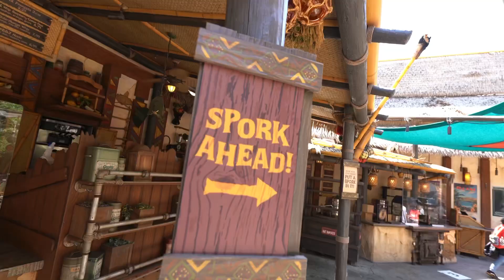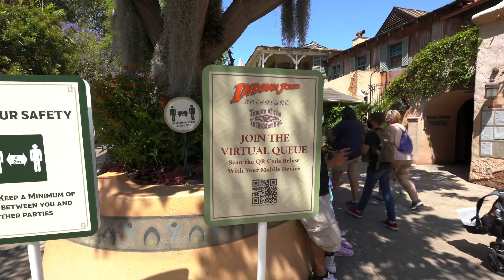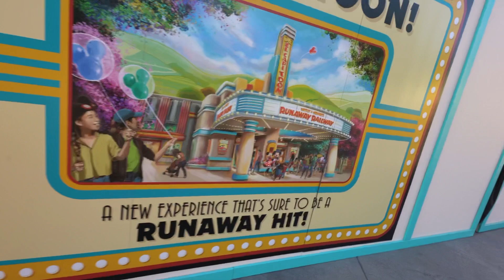My Favorite Disneyland Treats Return & Crowds Rush Back to the Disneyland Resort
My favorite Disneyland treats return and crowds rush back to the Disneyland resort as the summer season kicks into gear. Remember to book your reservations quick for your trip as days are filling up fast. Also as things continue to get busier, more food options are becoming available at Disneyland and some of my favs are back. It's going to be a great summer at Disneyland this year and I can't wait to enjoy even more opening up in the coming weeks.

Galaxy’s Edge Merch Video!

Thanks again everyone for being amazing, I’m extremely happy that everyone is enjoying all the content.